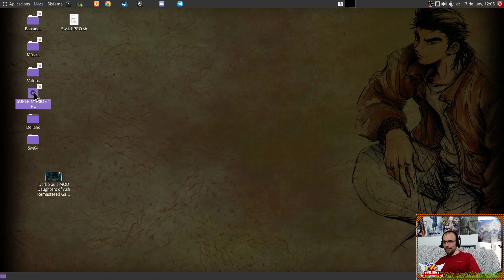Super Mario 64 PC (Linux) #17